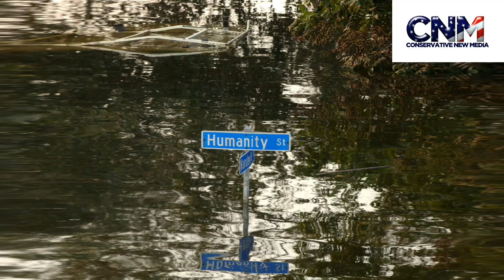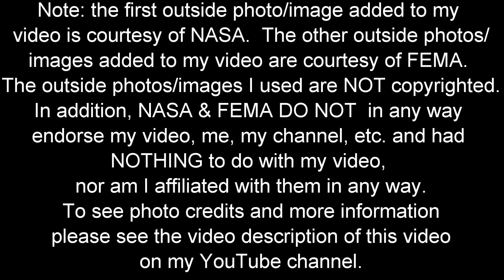Hurricane Isaac HITS Louisiana - What Will Happen To New Orleans & Other Areas Hit? - Report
Hurricane Isaac has hit Louisiana.  What will happen to New Orleans & other areas that will or may be hit by Hurricane Isaac?

John D. Villarreal reports and comments on this natural disaster.

**Photo Credits**

Note: The first outside photo/image used in my video is courtesy of NASA.  The other outside photos/images used in my video are courtesy of FEMA.  Also note that I re-sized the photos to fit my video.

The NASA and FEMA images/photos I used are NOT copyrighted as you can see here (for photo/image #1):
Photo/image credit: NASA GOES Project

Photo/image credit: FEMA/Liz Roll

 Photo/image credit: FEMA/Jocelyn Augustino

Photo/image credit: FEMA/Andrea Booher

Photo/image credit: FEMA/Mark Wolfe

Note: NASA and FEMA DO NOT in any way endorse me, my video, my channel or anything else I am involved in, and had NOTHING to do with my video, nor am I affiliated with them in ANY WAY.

Note: I re-sized the photos to fit my video